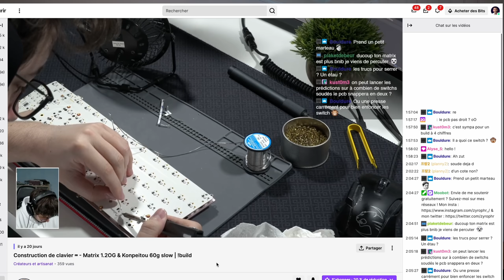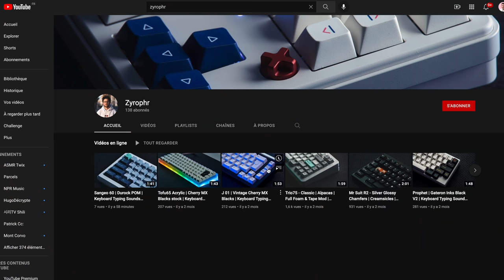Il me faut ce clavier.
Chapitrage :
00:00 Introduction
00:50 Le poids d'un clavier
01:32 Test #1: 640€
02:32 Son 1er clavier fabriqué
04:43 Test #2: 860€
05:24 Pourquoi fait-il ça ?
06:19 Test #3: 260€
07:35 Le prix de ces claviers
08:16 Test #4: 1700€
09:40 Qui achète ça ?
10:00 Test #5: 1350€
10:38 La clavier le plus cher du monde ?
11:06 Test #6: 670€
11:43 En apprendre +
12:05 Test #7 mon coup de coeur

Merci à Matei Convard qui m'aide avec ma chaîne en réalisant toutes les thumbnails et de nombreux assets graphiques dès que j'ai besoin. Mec en or hyper fiable et rapide en plus d'être un de mes plus vieux amis :

Très souvent, la musique de fin de mes vidéos est une musique de Coloré, dont le titre est Desert Sand. Vous la trouverez ici :